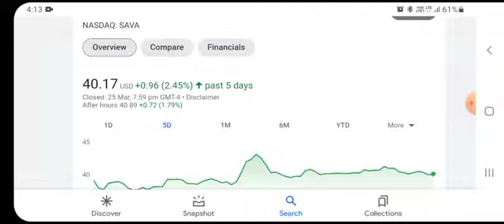SAVA Stock Will Make Millionaires! ( SAVA Stock Analysis ) | Cassava Sciences Stock Price Prediction